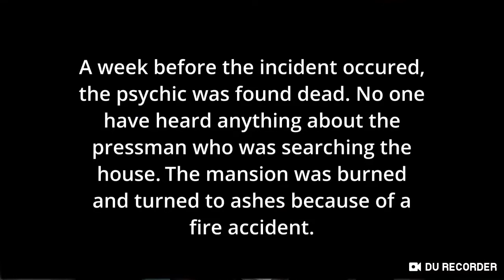Demonic manor ( I almost shat myself )